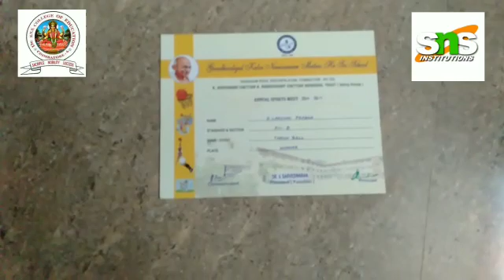About me | LAKSHMI PRABHA | SNS Institutions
The real Design thinker - College of Education